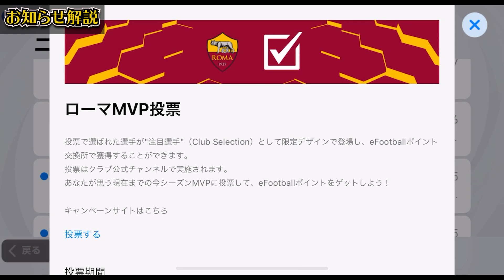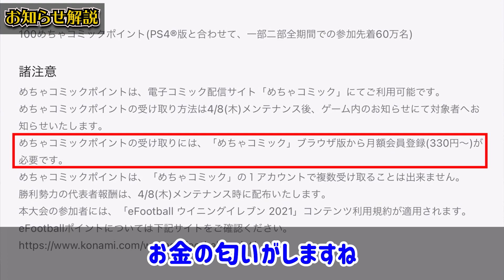【降臨】絶対当てたい鬼強CBがいるので、ガチャ引いたら衝撃の結果。突然の新イベ＆木曜日搭載予定の新ガチャ情報も！【ウイイレアプリ2021】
本日はウイイレアプリ2021の動画です！3/29のガチャイベ動画！毎週CSガチャの襲来と共に月曜日を実感する。そんな日々。

IDは"10341105"